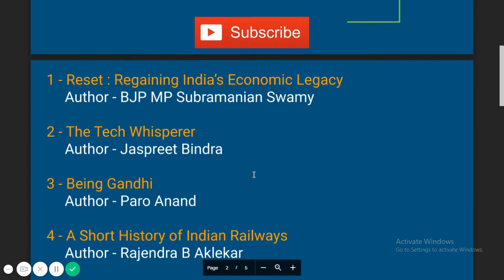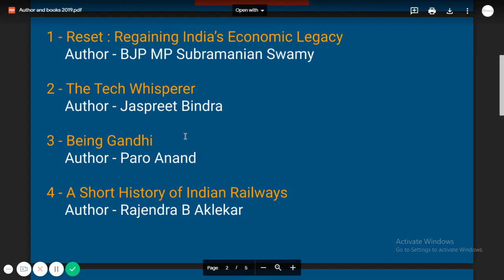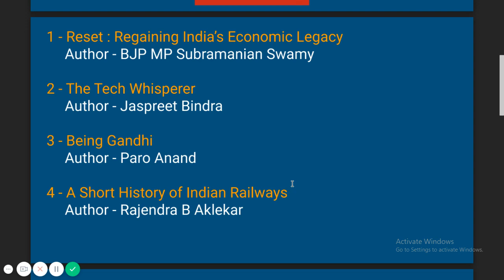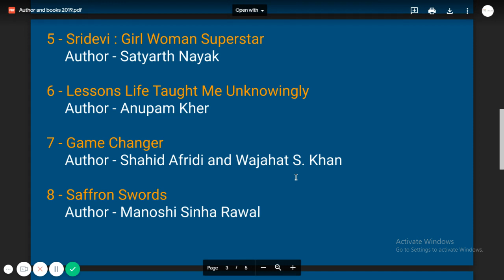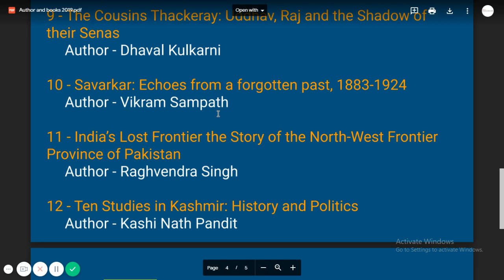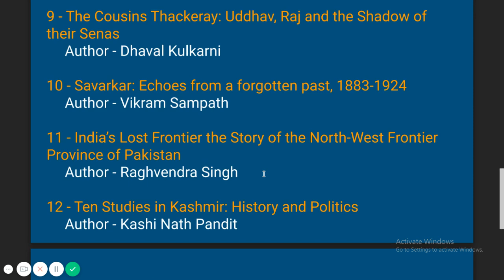Important Books and Authors 2019 I Most Important Current Affairs I किताबें और लेखक 2019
Most Important Books and Authors 2019 Must Watch
किताबें और लेखक 2019 I Most Important current affairs 2019
Gk Trick
In this video - Books and their authors are discussed of 2019